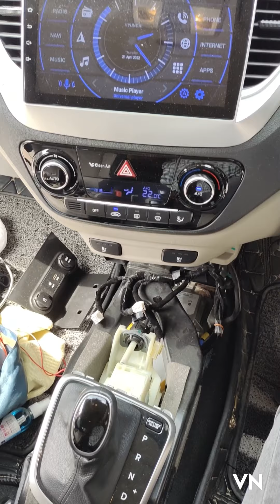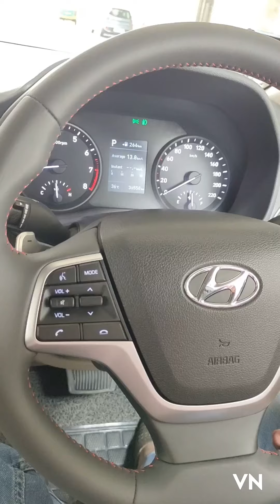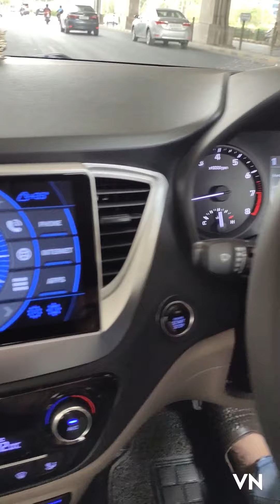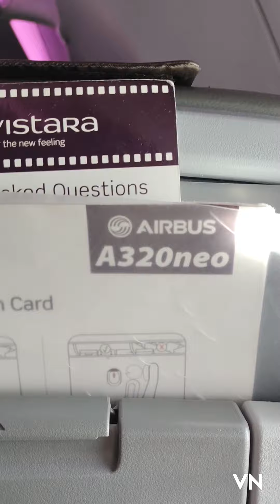VERNA PADDLE SHIFTER INSTALLATION @ DELHI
VERNA PADDLE SHIFTER INSTALLATION AT DELHI

We have installed the top model of the paddle shifter into base model of Verna
We are used only genuine parts of Hyundai, we have done the installation same as the company's model.

We will work this kind of OEM upgradation by enquiries and orders. we assured the warranty.

AUTOVITY Car Upgradation
14/257, NH 47
Metro pillar number 196
Muttom Thaikkavu
Kalamassery
Kochi, Kerala - 683501

ALL CAR'S - ANDROID STEREO, STEERING WHEEL CONTROL SWITCHES, PUSH START, REMOTE START, KEYLESS ENTRY, IMPORTED LIGHT ITEMS, POWER FOOT STEP, POWER TAILGATE,CENTRAL LOCKING. AVAILABLE

WE UPGRADE YOUR BASE MODEL CAR TO TOP MODEL